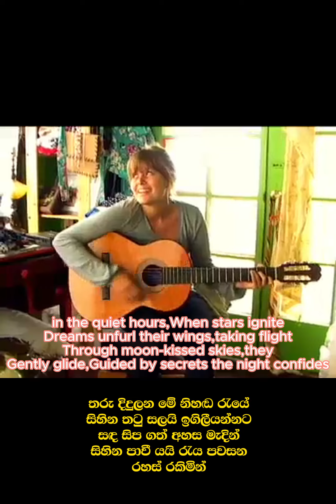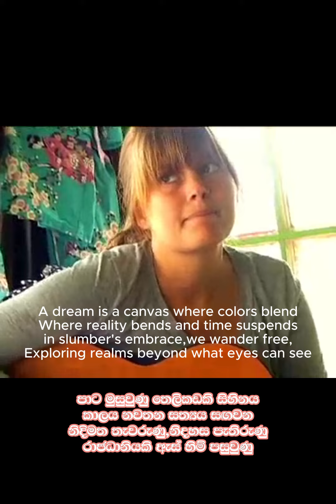dream/wispers of night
lyrics by capilot
translated by aruna balasuriya
sung by suno ai
video production by aruna balasuriya